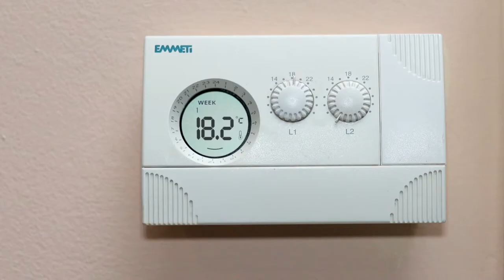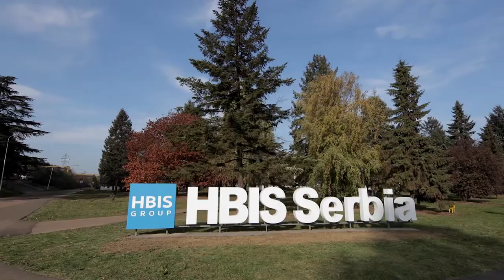Customers Day 2019 - HIBIS GROUP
Corporate film – HBIS Steel Mill Smederevo- Short film, corporate presentation.

Video production – Concept - Script –Video Shooting – Sound Recording - Video Edit –Colouring – Sound Design – VFX – Directing